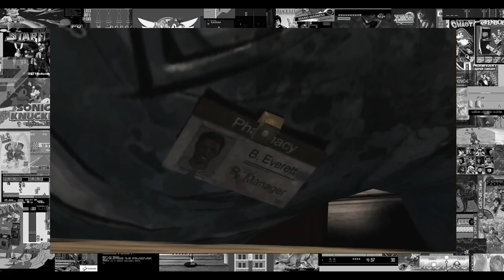I R Gamr: The Walking Dead: Episode 1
*WARNING* CONTAINS EPISODE 1 SPOILERS!

I've never read the comics, watched the show or played the game. So this should be good :)